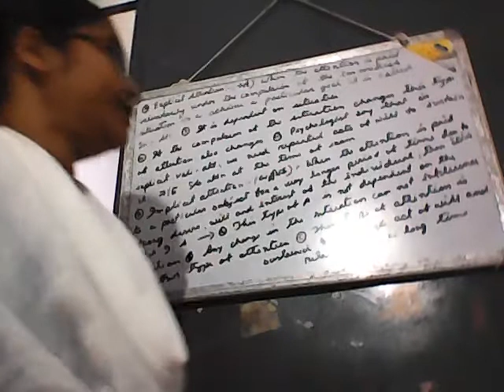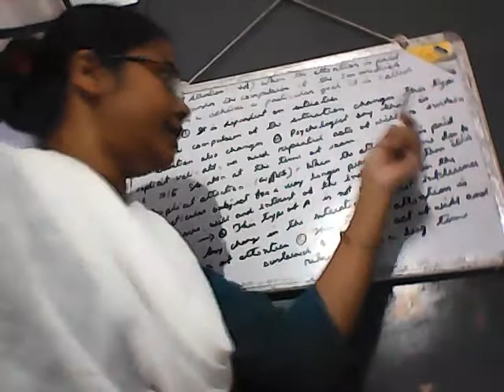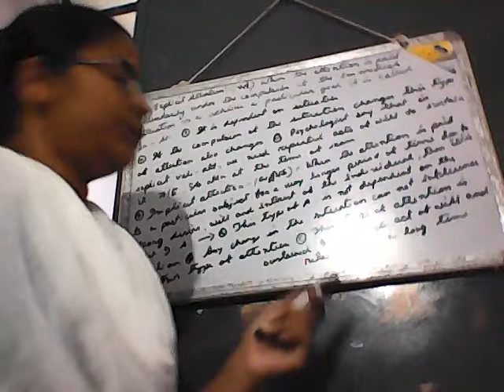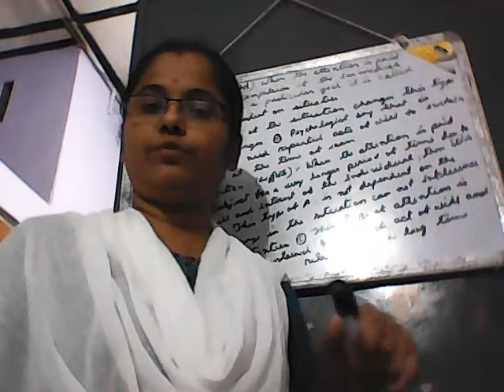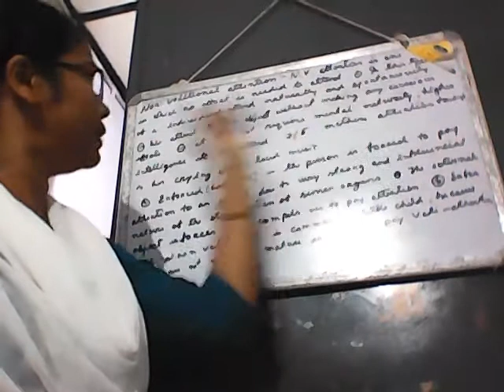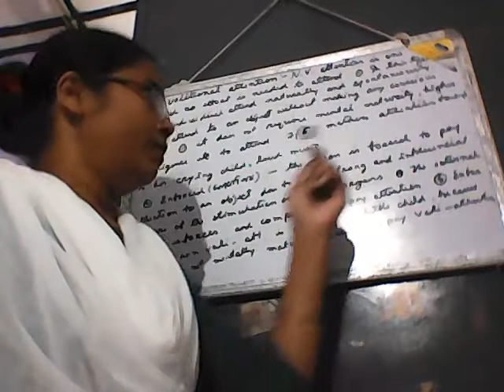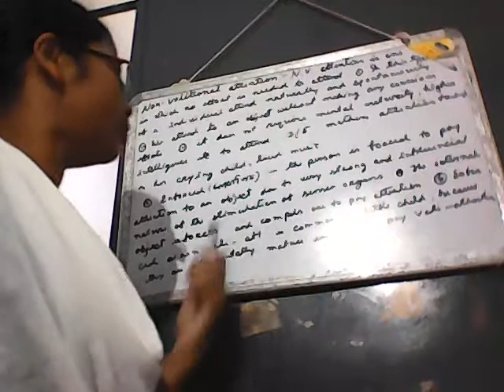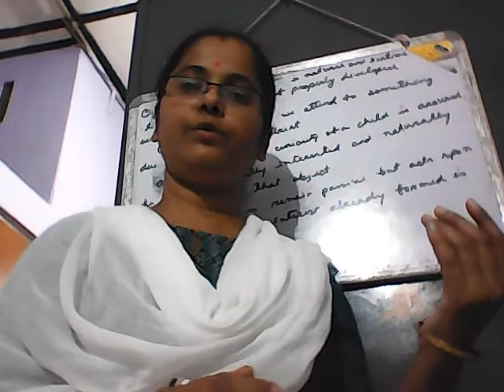H S 2nd yr Unit 5 Types of Attention